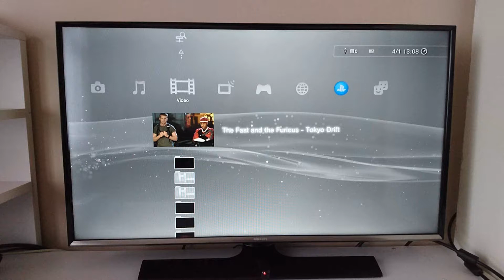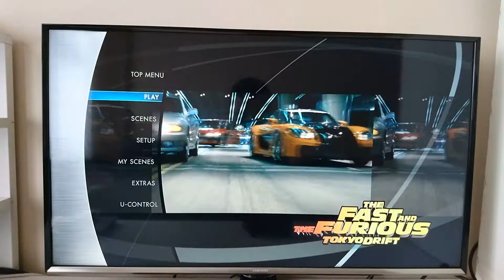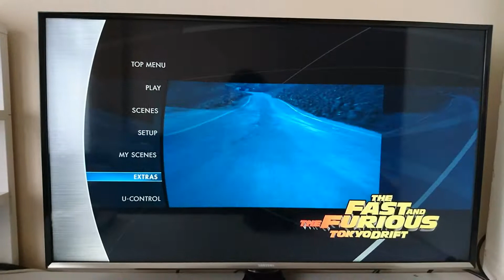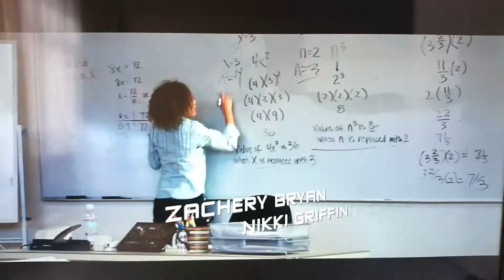The Fast and The Furious Tokyo Drift Blu-ray Menu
Hızlı ve Öfkeli filminin blu-ray menü videosu.